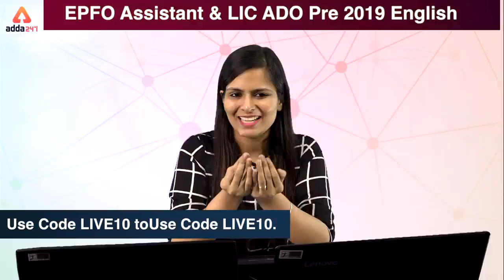EPFO Assistant & LIC ADO Pre 2019 | English | Nimisha Ma'am